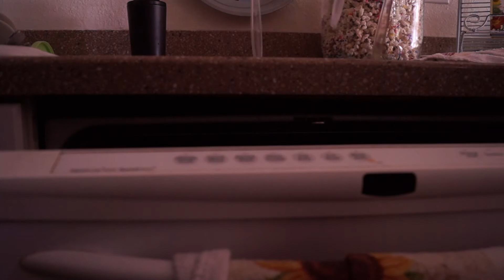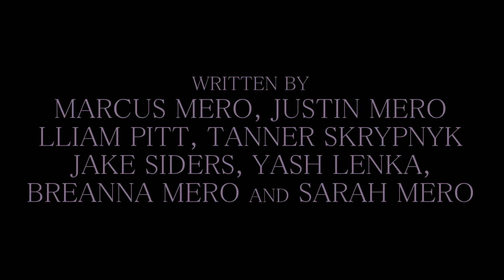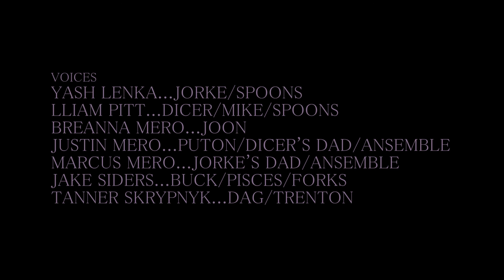Silver War (2016) Short Film